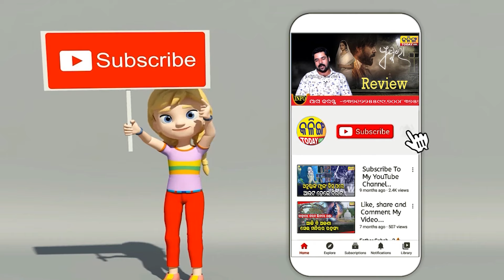WHY BJP WANTS TO GO WIITH BJD ?